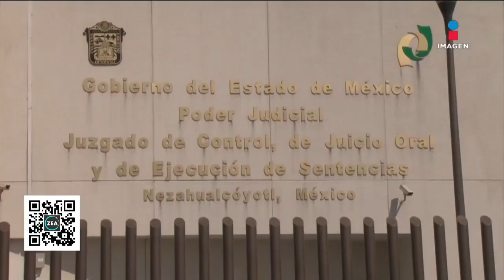Caso Roxana: Familia de Sinaí, su presunto agresor, pide justicia | Noticias con Francisco Zea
La familia de Sinaí, el presunto agresor de RoxanaRuiz, se manifestó afuera de los juzgados para exigir justicia.